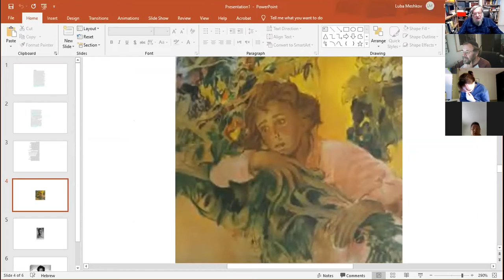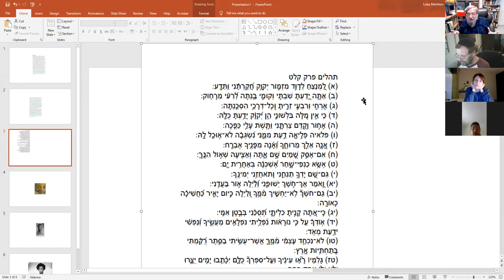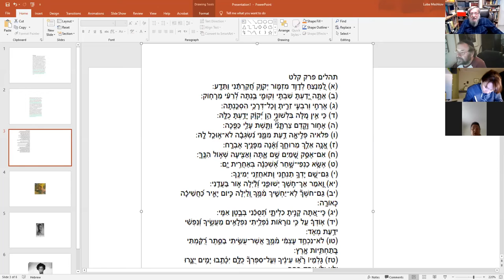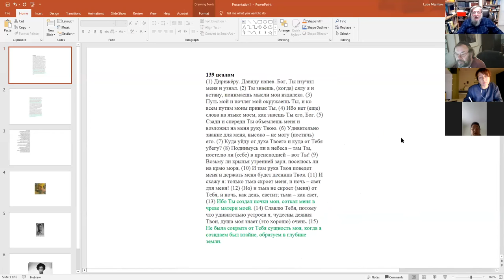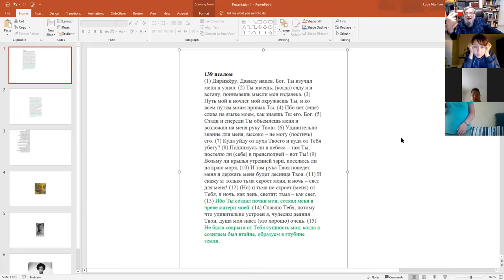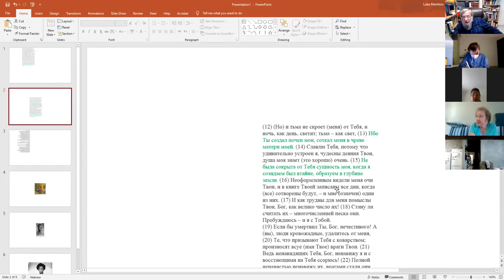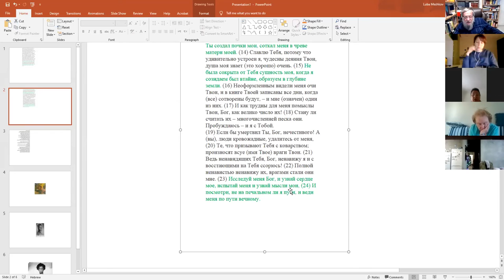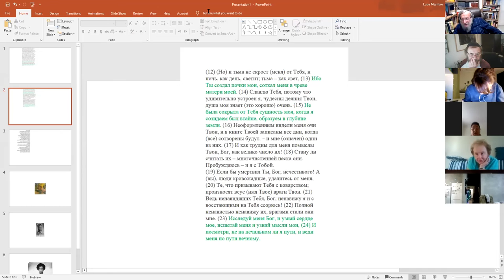1-е занятие по теме «Теѓилим (Псалмы)», рав Зеев Мешков.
Теѓилим" (Псалмы) тема всеобъемлющая, это диалог человека с Богом. У всех он индивидуальный. Внутренним миром нельзя ни поделиться, ни навязать его кому-то. Можно только пробудить в другом потребность чувствовать, или, точнее, выйти за рамки обычных ощущений. Постараемся понять Давида, научиться виденью мира, и соприкоснуться, хотя бы чуть-чуть с духом, который он хотел распространить на всех.